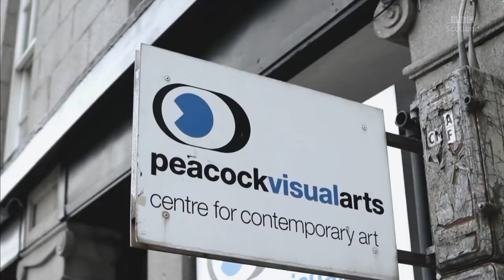Peacock & the Worm with Tom Huck on "Loop" BBC Scotland 2019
BBC Scotland paid a visit to the Peacock Art Workshops to see what we do there and to speak to our artist in residence, Evil Prints very own Tom Huck.

Originally broadcast August 2019.